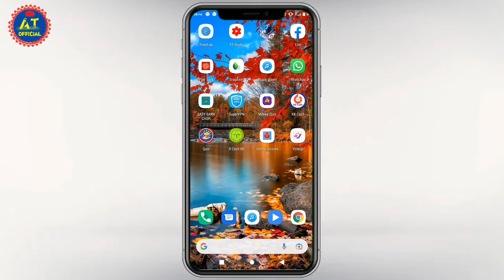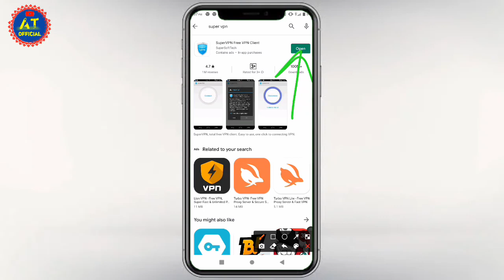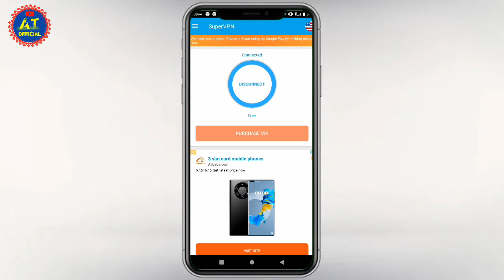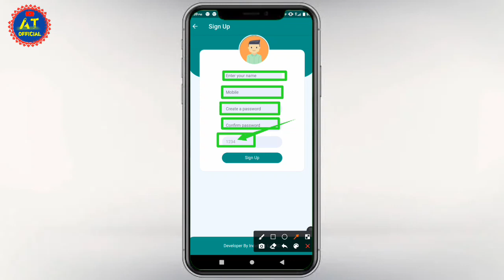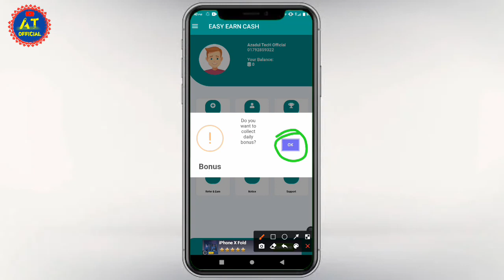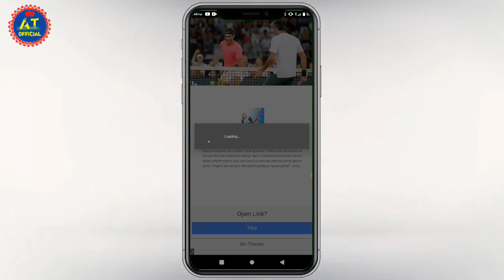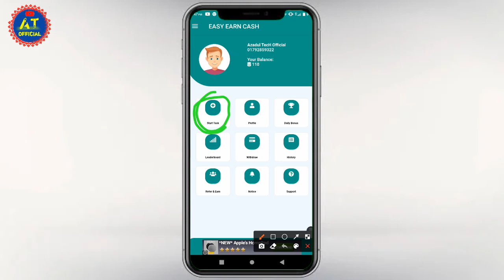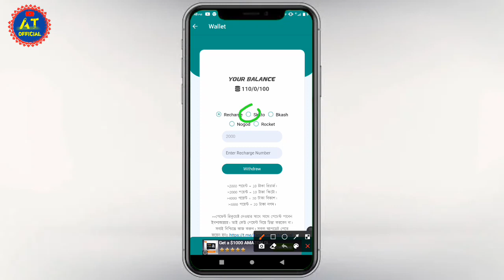মাত্র ১০ টাকা হলেই পেমেন্ট || Bangladeshi Best income Apps 2021 || how to eran money online 2021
Online_income bd payment bkash | Earn Money Online | online_income bangladesh 2021

(সম্পূর্ণ ভিডিও দেখে কাজ করুন ১০০% পেমেন্ট পাবেন)

👉🔜Refer code:-1234

ফোন নং:-
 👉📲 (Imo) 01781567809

❌বিশেষ দ্রষ্টব্যঃ-নিজ দায়িত্বে কাজ করবেন।  চ্যানেল কর্তিপক্ষের কোনো অ্যাপ নহে,ধন্যবাদ। ❌

➡️Online Income